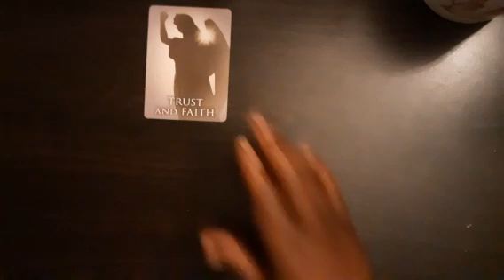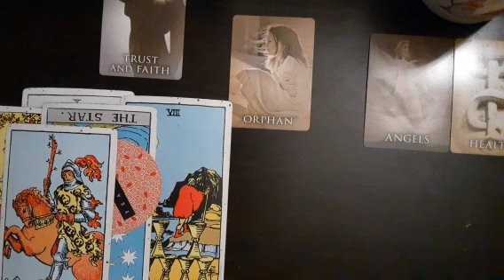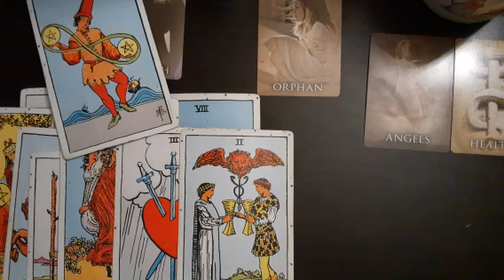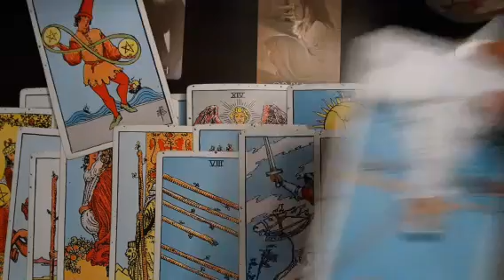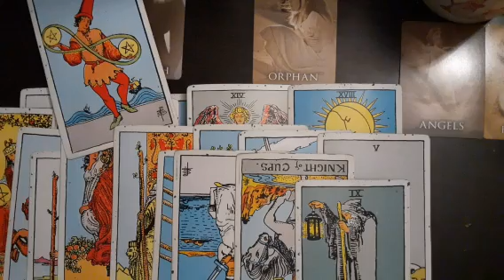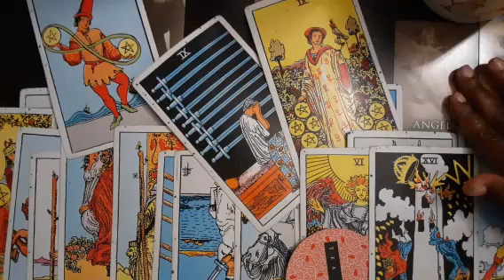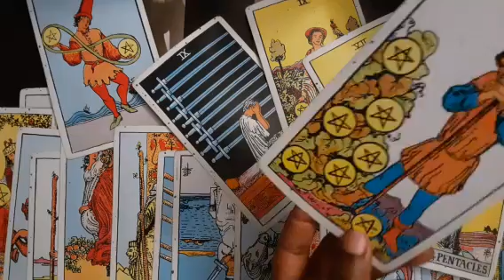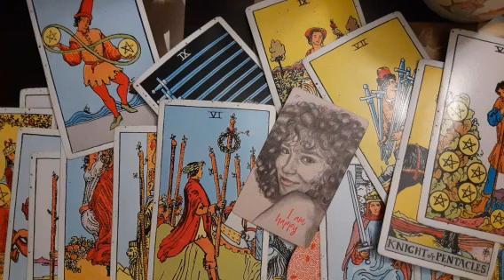Virgo(Past, Present, Future)- In the end, this is a WIN🎉🦋